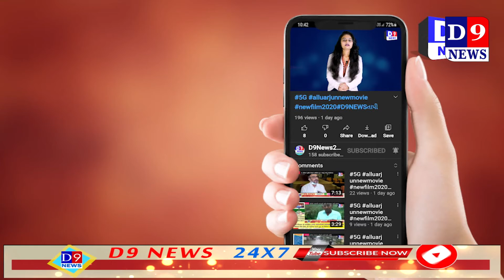ચોરી ની એક્ટિવા સાથે એક યુવક ઝડપાયો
Title:  અંકલેશ્વર ચોરી ની એક્ટિવા સાથે એક યુવક ઝડપાયો
Name of the Reporter :
Date & Time : 29/07/2021 12:00:00

Descriptions